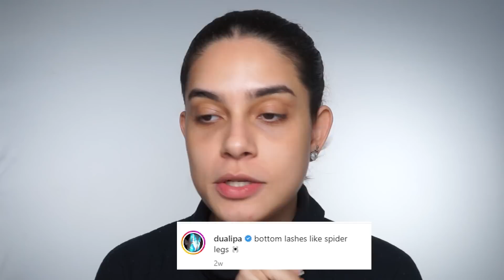USEI APENAS MAKES CLÁSSICAS DAS ANTIGAS | Ainda valem a pena??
Olá, pessoas maravilhosas!
Nesse vídeo usei algumas maquiagens mais clássicas! Espero que  vocês gostem!!

BT Contour na cor Brown Sugar Bruna Tavares
Glossy Blush Océane
Lápis retrátil Ruby Rose Feels Mood:
Contorno Cremoso Frederika Make na cor Carmel
Liptint DNA:
Rollete de Menta Avon Color Trend:
BT Fix Bruna Tavares

✨ Lojas de Maquiagem que eu indico:

- BELEZA NA WEB (10%off em todo site Beleza na Web através desse link com o cupom: HELLENSHAW10 válido em compras acima de R$99 em itens com desconto até 32%, vendidos e entregues por Beleza na Web)